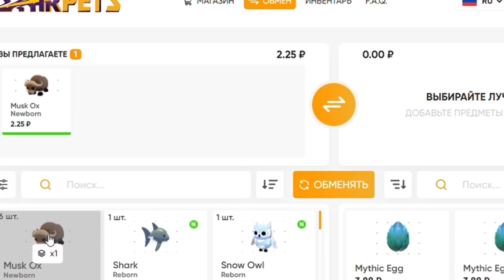НАСЕКОМЫЕ В АДОПТ МИ!НОВОЕ ОБНОВЛЕНИЕ|ПОКАЗАЛИ НОВЫХ ПИТОМЦЕВ АДОПТ МИ РОБЛОКС!NEW UPDATE ADOPT ME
- Покупай и продавай питомцев здесь👑

МОЙ НИК В ROBLOX:
DIANARASEGAMES🍭🍬